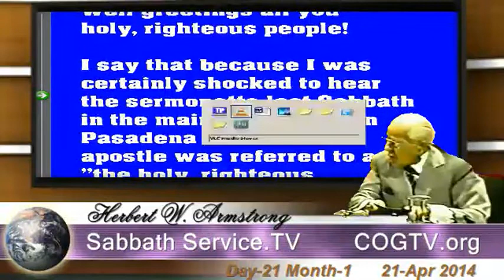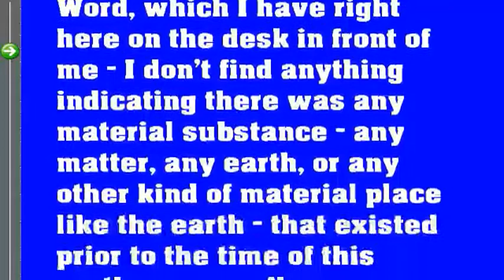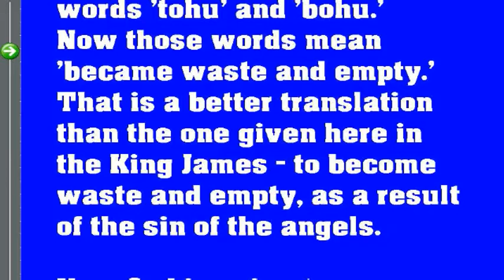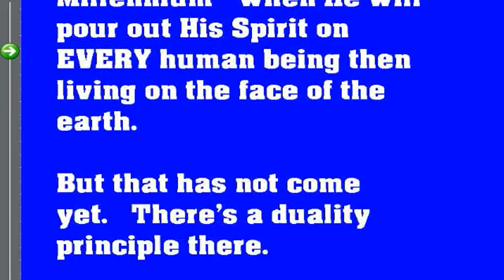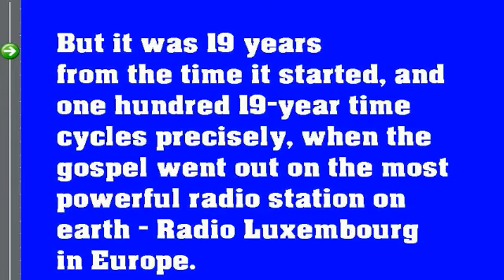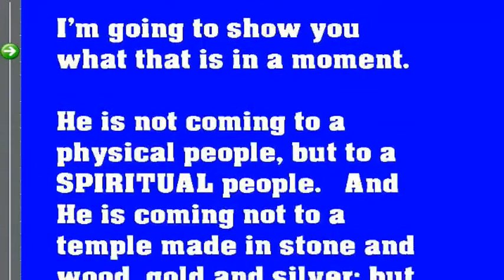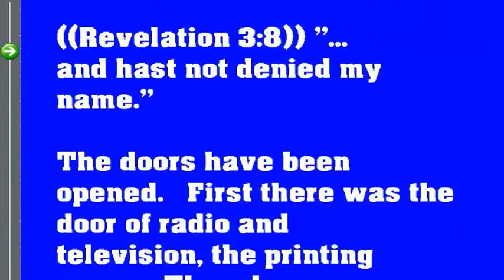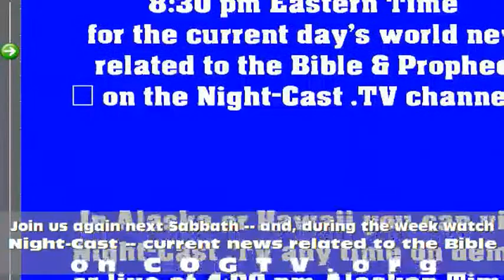Watch Now - 20140421 Sabbath during DUB Service Online 21-Apr-2014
Today's service provided scrolling text captioning while Herbert W. Armstrong spoke by Microwave from Tucson by Microwave on 2-March-1981

The Second Passover memorial ceremony for those who may have missed the first, and this second Passover will be Sunday evening 13-May-2014 -- with services provided at 8:00 pm in each time zone in the continental United States (and at 7:30 pm in the UK) that evening after sunset (the fourteenth of the second month on the Hebrew calendar) -- online at COGTV.org (on the SabbathService.TV channel).